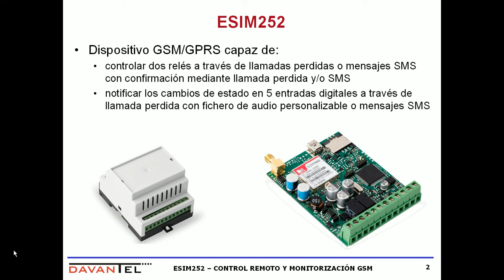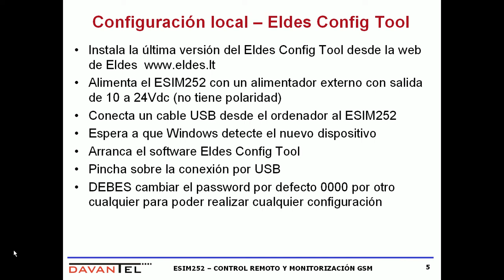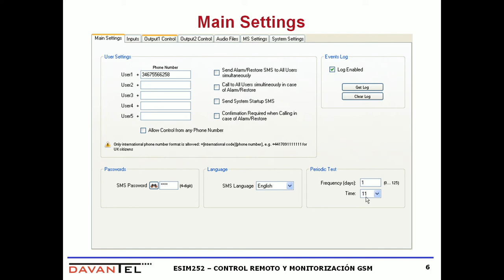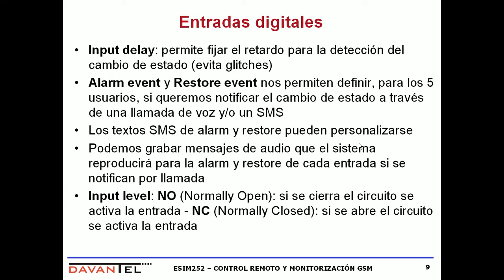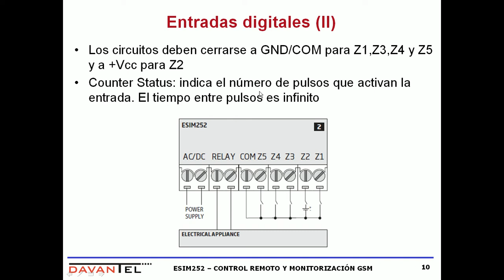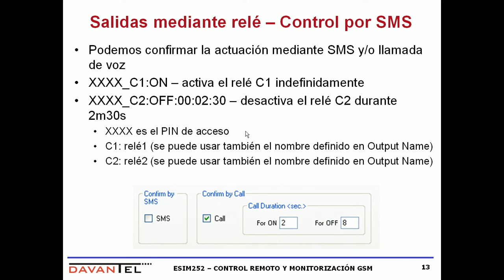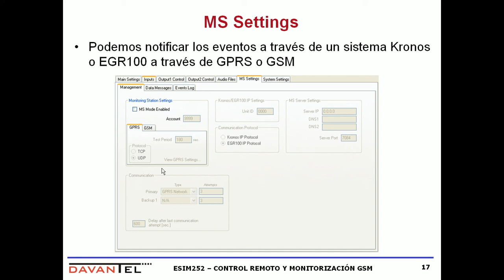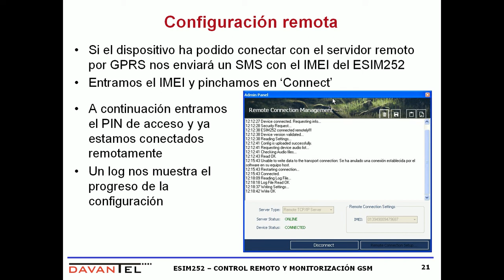ESIM252 - Control remoto y monitorización GSM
Video que explica las características, el funcionamiento y el modo de configuración del ESIM252.